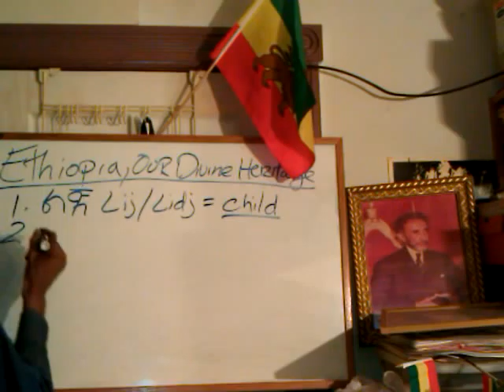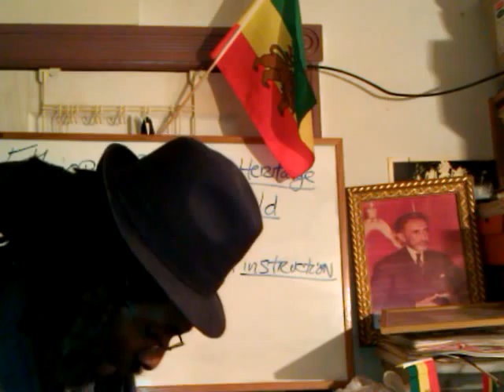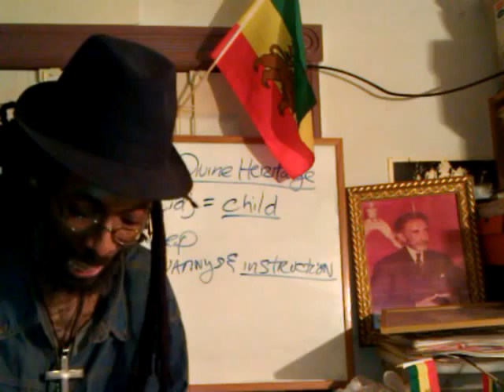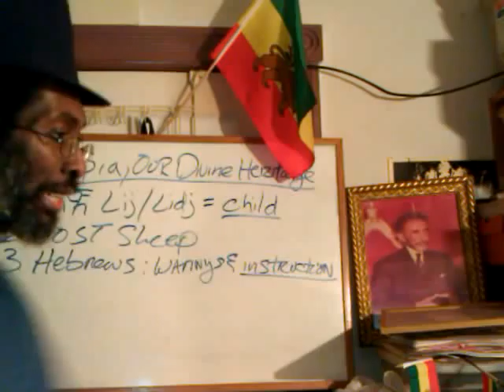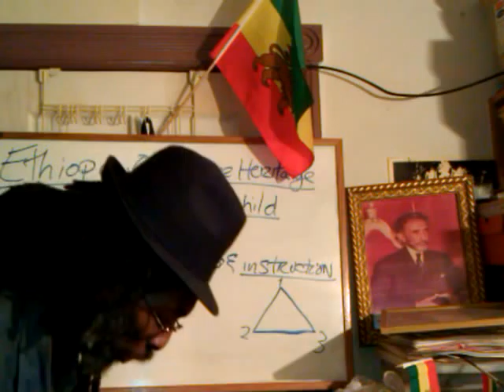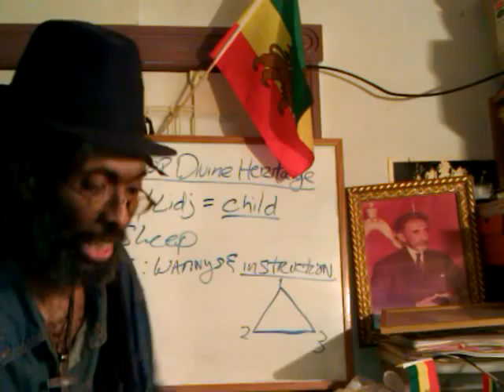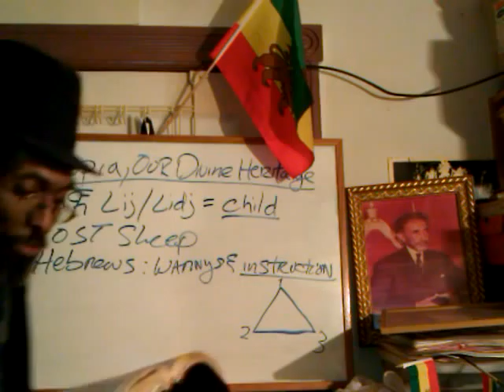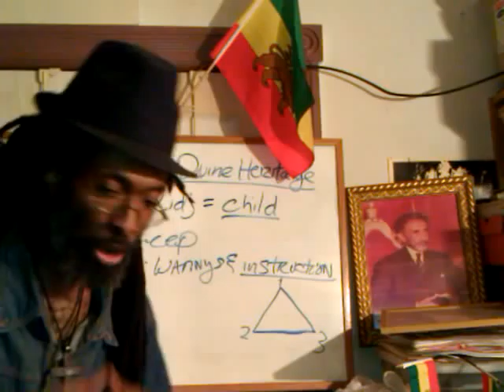RASTAFARI DISCIPLINE IN THE CHURCH: JAH Way How-To Settle Disputes Among Brothers & Sisters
RASTAFARI DISCIPLINE IN THE CHURCH: JAH Way How-To Settle Disputes Among Brothers & Sisters by Ras Iadonis Tafari/ Wendim Yadon

Trinity Selassie "Discipline (Quotation Subject)" "Rastafari Movement (Religion)" "Jah (Belief)" "Jesus Christ" Abba Keddus "Haile Selassie I" Amharic "Holy Bible" Ecclesiastes Beta Israel Church of Rastafari Africa Unite "Gospel of His Majesty" "Gospel (Written Work)" Roots Kibbutz community "Jesus (Deity)"